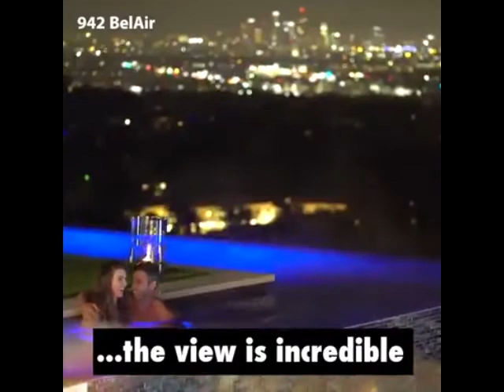House Worth 250$ million, best home in world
250 million house, well its too much to explain, just see yourself.